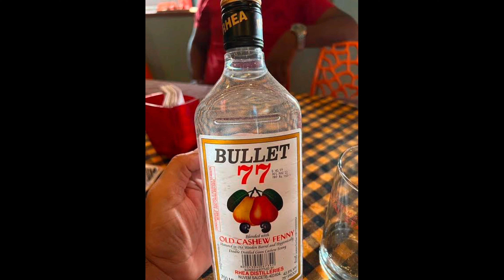ಇದು ಭಾರತದ ಪ್ರಾಚೀನ ಮದ್ಯ...! | Ckv